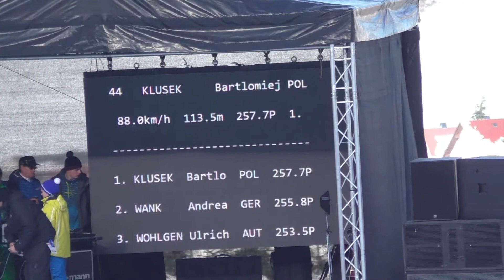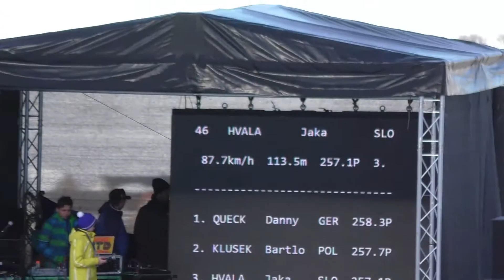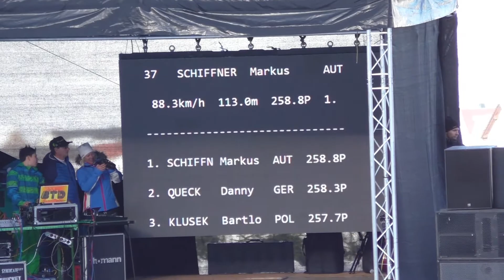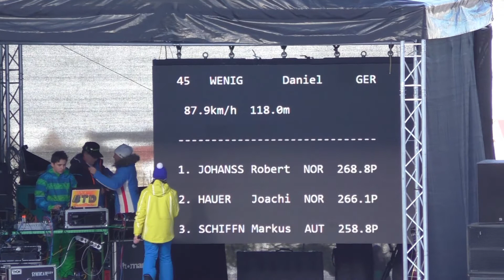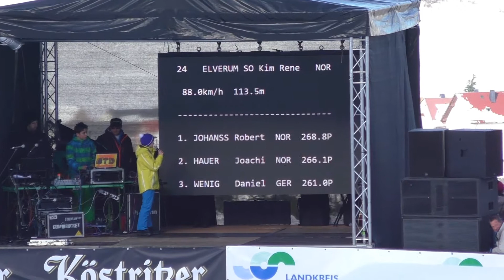COC Brotterode 2015 Das Finale!!!! (letzte Kante)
Zusammenfassung der besten Sprünge aus dem zweiten Wertungsdurchgang zum Continentalcup in Brotterode am 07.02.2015.

Leider gab es, wegen schlechter Windverhältnisse, am Sonntag keinen Wettkampf.